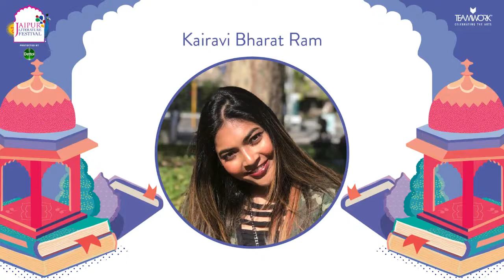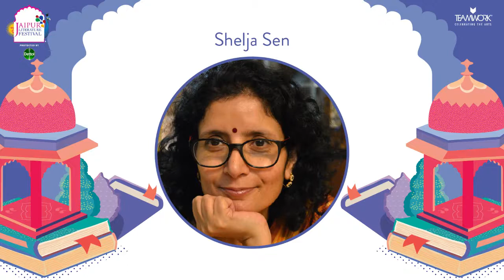AGE OF DISQUIET: RECLAIMING HOPE | Jaipur Literature Festival 2021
Mumbai-based Sonali Gupta is one of India’s leading clinical psychologists with 16 years of experience. She works with young adults, artists, couples, NGOs, and corporates to enhance their emotional well-being. Her counseling work is primarily focused on the intersection of grief, relationships, anxiety, compassion, and resilience. Sonali's new book Anxiety: Overcome It and Live Without Fear was released in 2020. She writes a fortnightly column for Mint Lounge titled ‘Heart of the Matter ’ which focuses on love, intimacy, understanding emotions, and mental health at large. She has been the official consulting psychologist for Tinder India since January 2018 and advises several leading businesses and organizations in addition to her own practice.
 With over 60,000 subscribers, her YouTube channel ‘Mental Health with Sonali’ is one of, if not the, largest for a mental health professional in India. She is passionate about causing a breakthrough and ending the stigma around mental health in India. She envisions a world where mental health care is easily available, accessible, and affordable for all and hopes to work towards policies that allow for this.

Kairavi Bharat Ram graduated from The Shri Ram School in 2016. She is currently studying Fashion Management at the London College of Fashion. She is also a makeup blogger on Instagram under the name @typsyprincess and the co-author of Ramayana and Krishna in Rhyme. She is an advocate for mental health having suffered from depression for many years and wrote this book with the hope of helping other young kids in similar situations. In her free time, she likes to watch Korean dramas, write poems, cuddle her dog Google and dream about starting her own makeup line.

We live in an age of accelerated anxiety and the prospect of loss staring us in the face during the times of the pandemic.

In this extraordinary conversation across generations, two young women writers, Kairavi Bharat Ram, aged 22, and Arshya Gaur, aged 16, share their hurts and the process of healing with clinical psychologist and author Sonali Gupta and psychologist and family therapist Dr. Shelja Sen, who is also the co-founder of Children First, a child and adolescent mental health institute.